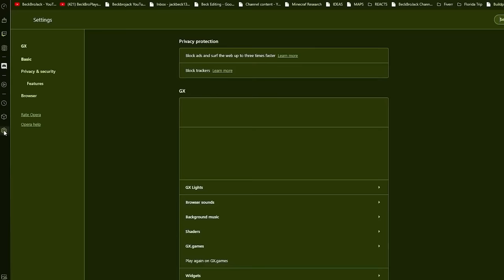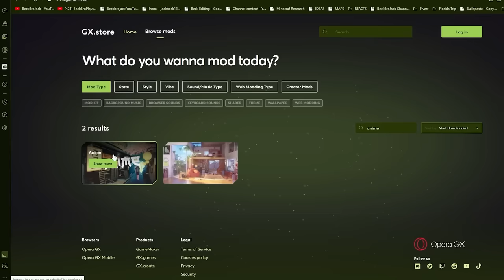I Secretly Cheated in MORPH MOD Competitions